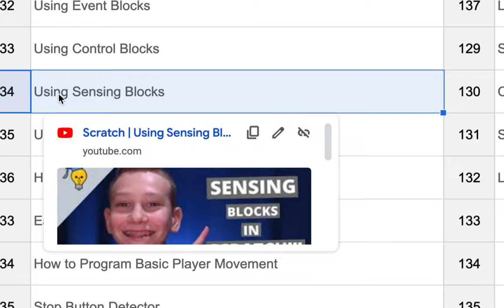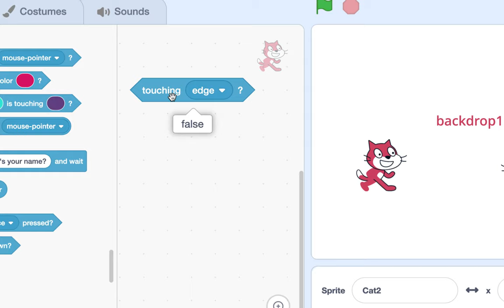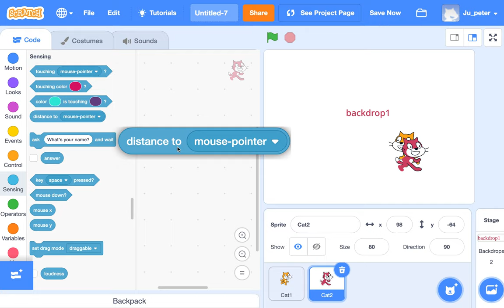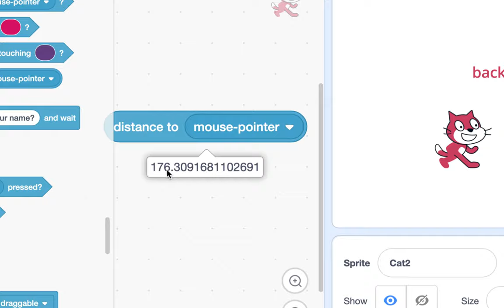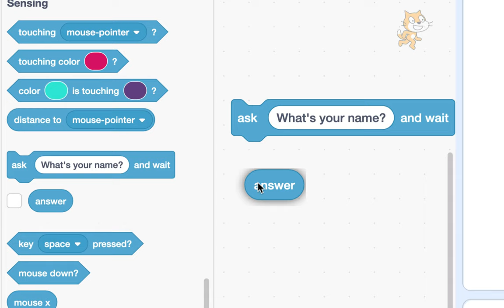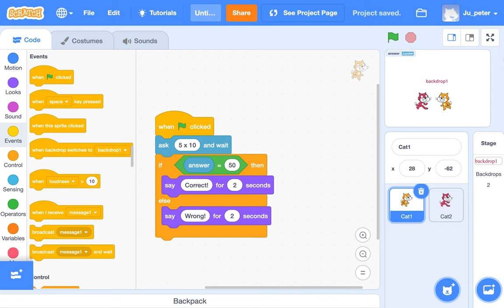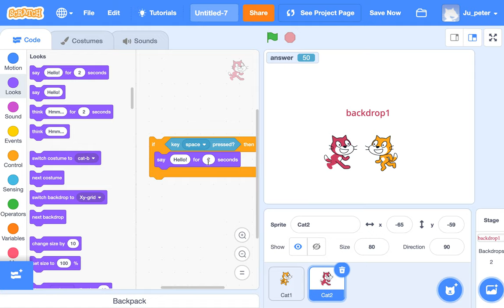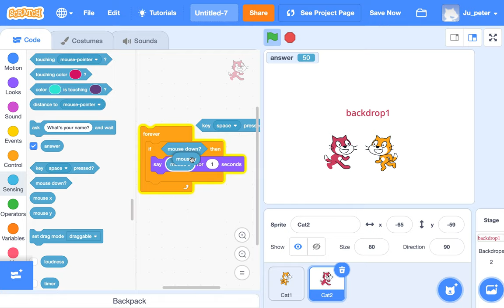[EMC] 042 - Sensing Blocks | Part 1